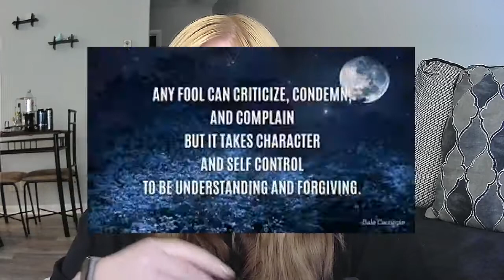Goals for the Next Few months // changes in my life // just talk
This is a bit of a more personalized video, I just sat in front of the camera and talked about life goals I have for the next few months. So many new changes going on and I'm starting a new chapter.
I hope to achieve these goals and even give a video on how I did it so if anyone needs any inspiration. I have other videos I would like to do but limited on time.
Check it out! I try to be clear that I am a work in progress so I don't claim to be perfect by any means.